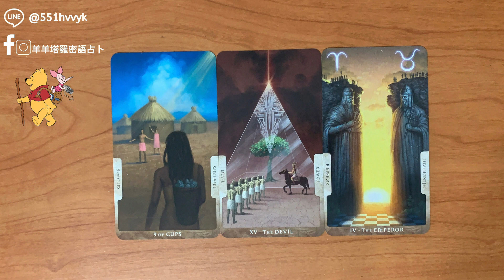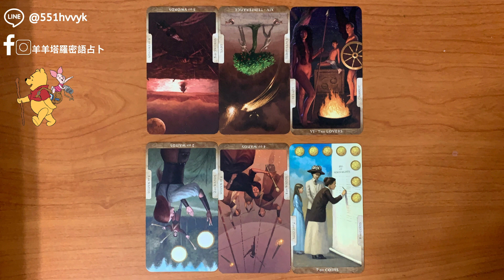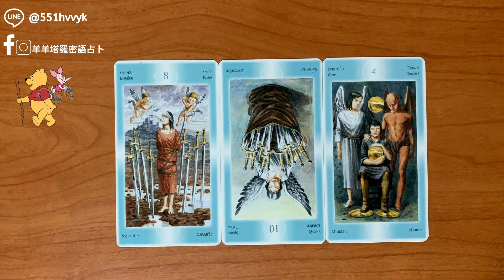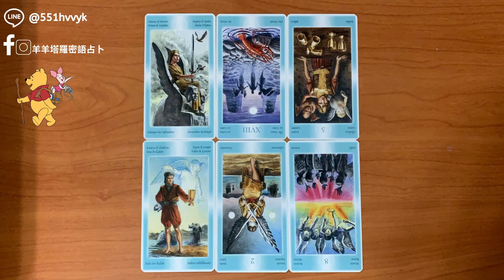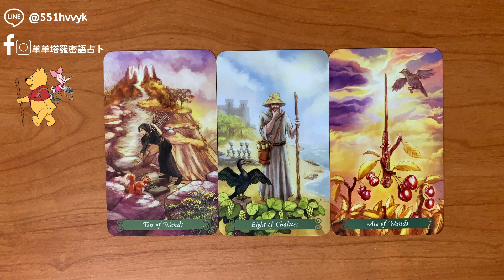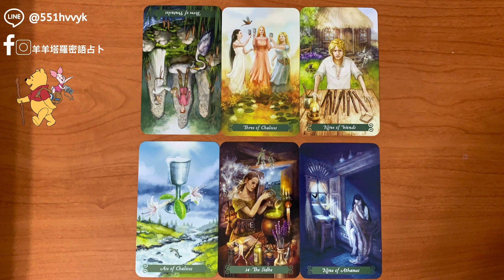斷聯|他如何看待我們之前的感情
📍facebook粉專： 羊羊塔羅密語占卜

⬇️⬇️以下是時間軸⬇️⬇️
00:27 左邊
10:57 中間
21:15 右邊

💰匯款完成後36・72小時內收到占卜結果

咩咩咩🐑🐑🐑🐑🐑🐑🐑🐑🐑